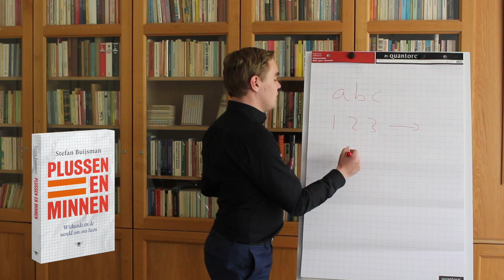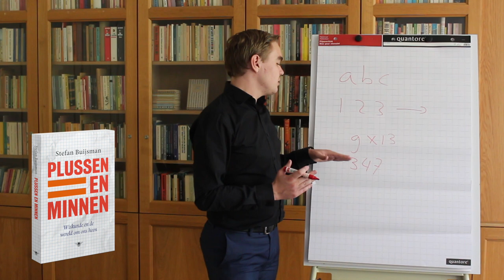Stefan Buijsman on the mathematics behind WhatsApp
Stefan Buijsman
Pluses and Minuses

Thousands of years ago the inhabitants of Mesopotamia became the first to use numbers. Since then, mathematics has been unstoppable. It’s behind almost everything, from search engines to cruise control, from coffee-makers to timetables. But now that we hardly ever need to do arithmetic any longer, how relevant is mathematics to everyday life?

Pluses and Minuses demonstrates which role mathematics plays in the human endeavour. It begins with the mathematical skills we all possess from birth and arrives at the many applications of mathematics today. It turns out that if we don’t understand the ideas behind those applications we find ourselves side-lined in situations where they don’t work as we want them to. Buijsman answers questions such as: What is life like without numbers? Does mathematics add anything? How important are integrals? Is the usefulness of mathematics mere chance? How can we get a grip on uncertainty? Can mathematics help us to treat cancer more effectively? Stefan Buijsman makes connections between philosophy, psychology and history, while explaining the wonderful world of mathematics for absolutely everyone.